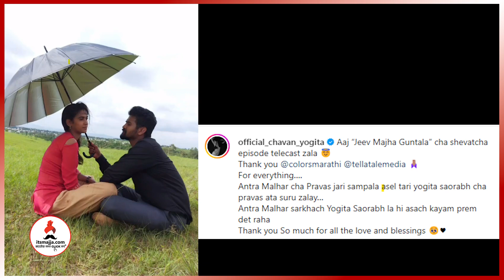Jeev Majha Guntala मालिकेचा अखेरचा भाग, Yogita Chavan ने शेअर केली भावूक पोस्ट | Saorabh Choughule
Jeev Majha Guntala Cast
Yogita Chavan Saorabh Choughule
'जीव माझा गुंतला' या मालिकेचा शेवटचा भाग नुकताच प्रदर्शित करण्यात आला त्यासंदर्भात अभिनेत्री योगिता चव्हाणने भावूक होऊन एक पोस्ट शेअर केली आहे.